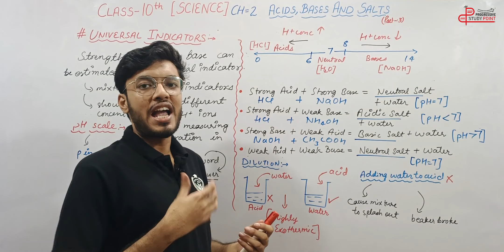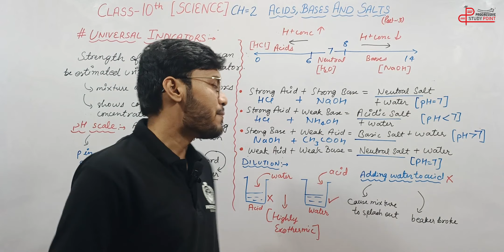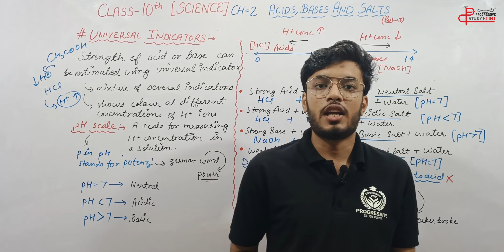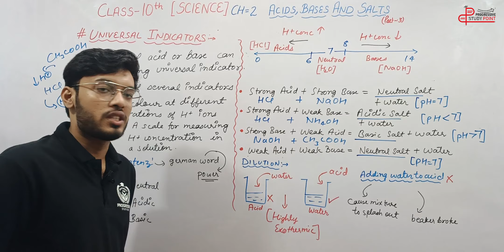ACIDS, BASES AND SALTS || Class 10th Science 2023-24 Part- 3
Hello Everyone, hope you are doing good. In this lecture, educator Uves will be discussing the topic "Acids, Bases and Salts" for Class 10th Science 2023-24.

In this lecture, our Science expert Mr. Uves had covered the chapter according to the latest syllabus of CBSE 2023-24 in a very simple and easy manner.